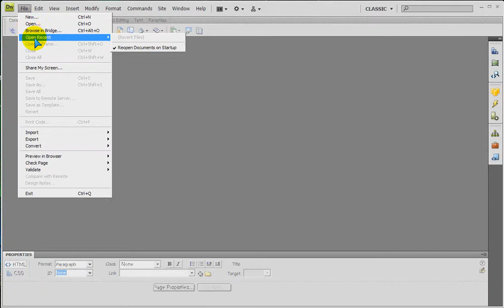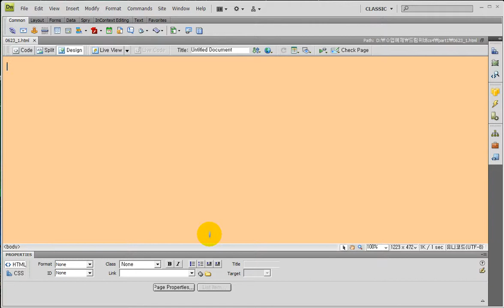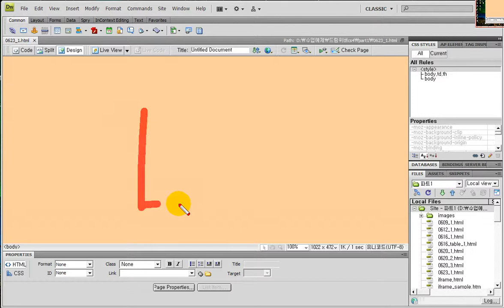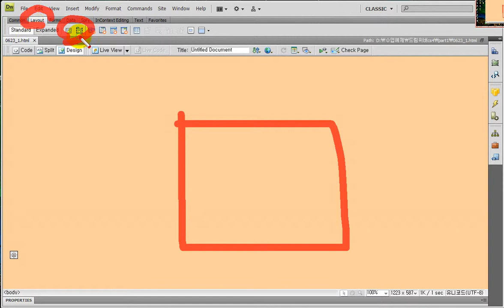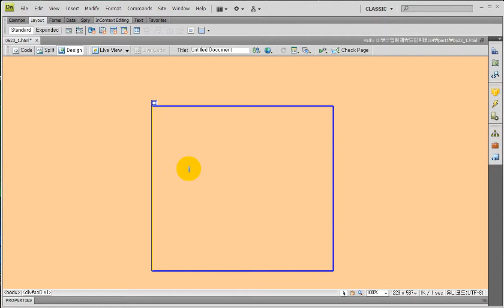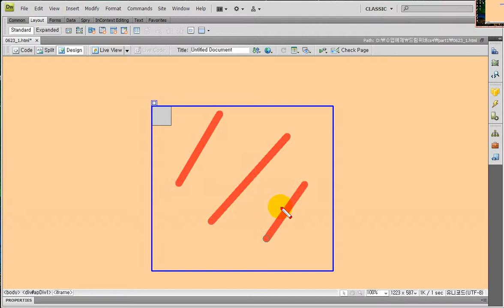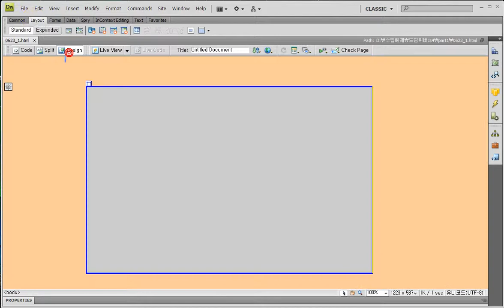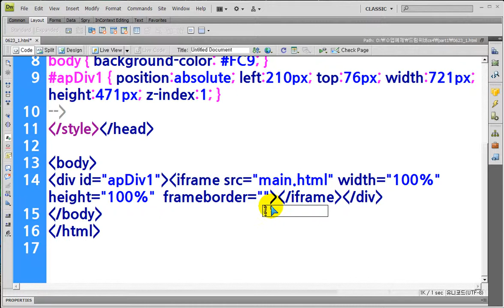드림위버 아이프레임 - Creating an iframe in Dreamweaver